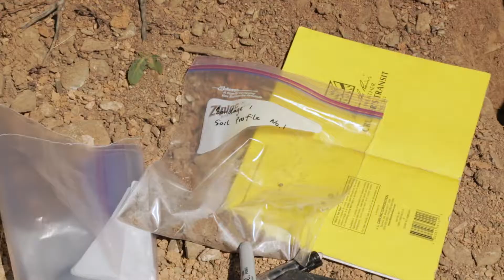Lost City: Geoarchaeology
T.R. Kidder, chair, Department of Anthropology in Arts & Sciences at Washington University, is co-leading the geoarchaeology team with Dan Giammar, the Walter E. Browne Professor in Environmental Engineering in the School of Engineering & Applied Science. Kidder, the Edward S. and Tedi Macias Professor, speaks to how the environmental team is exploring the site as a physical entity, as well as the way the environment influenced human beings and how human beings might have altered the environment. The latter could have changed the physical world and, therefore, the inhabitants’ own history.